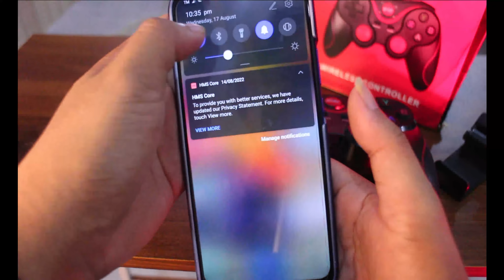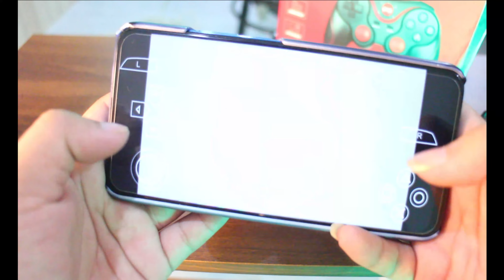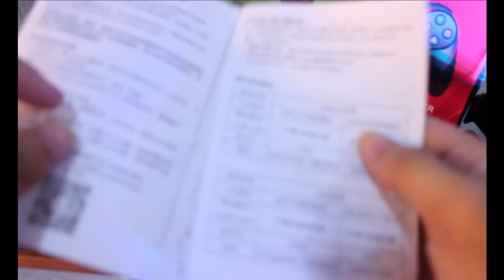X3 Wireless Gamepad Controller For Android / Ios /Pc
X3 wireless gamepad for android /ios/pc/laptop Set up with code tutorial